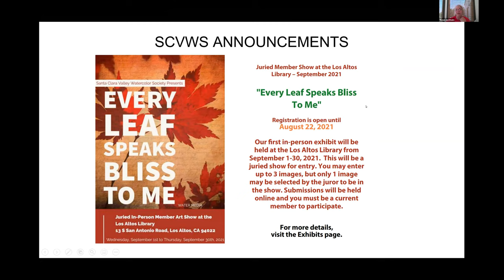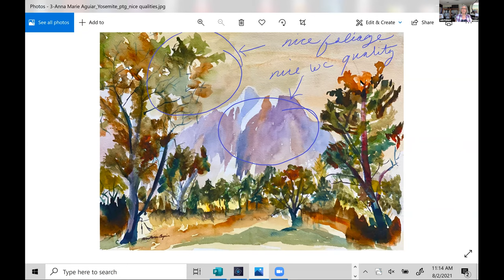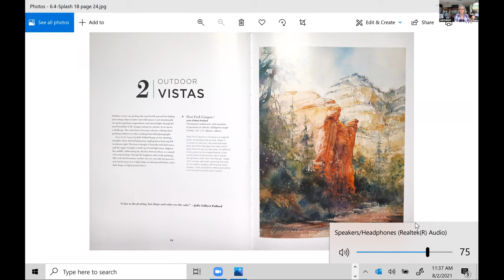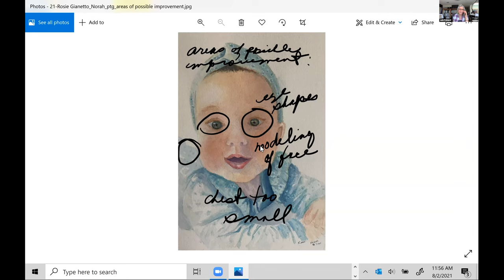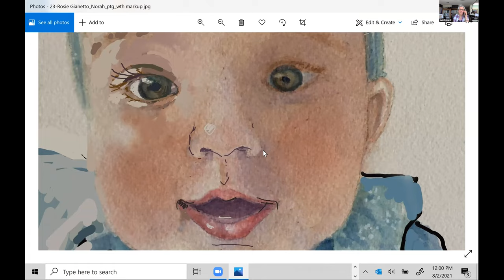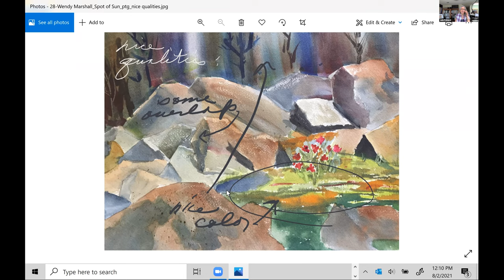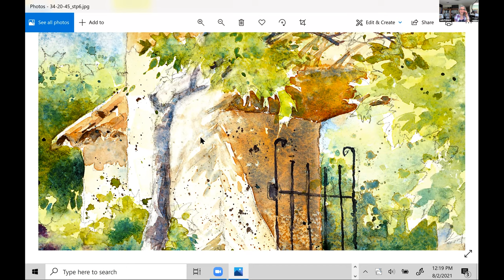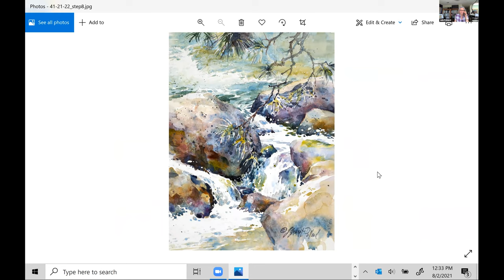SCVWS "A Fresh Set of Eyes" Member Critique by Artist Julie Gilbert Pollard - August 2021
In this video, Artist Julie Gilbert Pollard talks about her style and gives feedback to 5 artists on their images and composition.  Julie does a very thorough critique with before and after images with markup.  It's a wonderful session.  Sign up for your own future critique today!